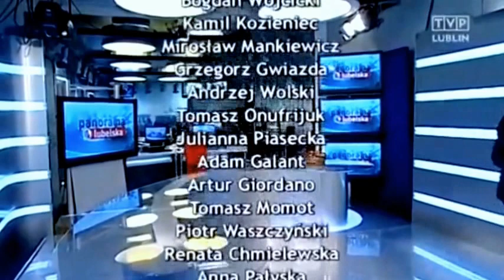Panorama Lubelska Zakończenie 31 12 2015 Ostatnie Sylwestrowe Tomasz Zalewa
Tomasz Zalewa